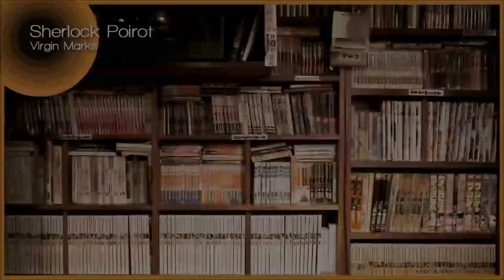Virgin Marks (Bonobo vs. Madonna)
"On Your Marks" by Bonobo vs. "Like A Virgin" by Madonna

After a few ideas didn't pan out, including one which would have been perfectly timed with a James Brown movie, I went back to the Ninja Tune vault which has given me so many good sources to work with. This mashup features yet another Bonobo song mashed with an 80s tune, but it's the Material Girl lending her vocals this time around.